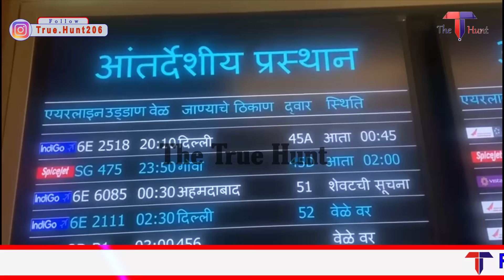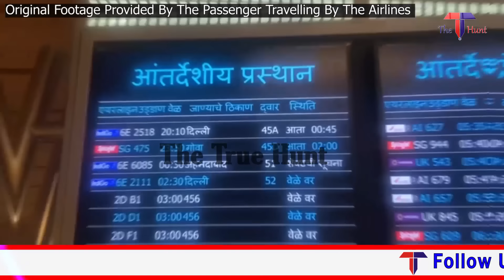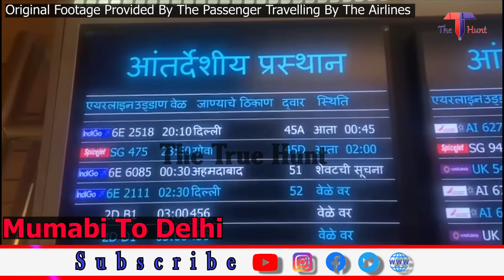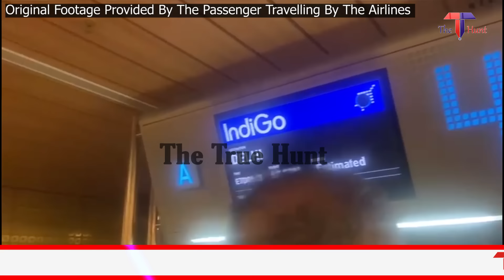Mumbai Delhi Indigo की उड़ान की देरी से चलने के कारन,Passenger को 8 घंटे Delay का सामना करना पड़ा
Mumbai Delhi Passenger flying from flight number 6E2518 on 27 th April 2023 faced a long delay . The flight, which was supposed to be boarded on 1925 Hr, took off on the next day 4 am in the morning. As per the information received from the travelling passenger, first, the message of delay was received at 6:30 in the evening when almost everybody reached the airport, further from there on several reasons were given by the airline in the duration 8 hours delay in which the plane did not start from Udaipur due to bad weather, agencies conducted a search on the plane, the pilot flying hours completed so getting some other pilot from Delhi, also passengers mistakenly were made stand in the queue of flight of Ahmedabad. There was all Chaos in the airport and an argument between the flight staff of Indigo and the passengers on Terminal 2 was also reported. Where the upset and tired passengers expected that in the era of technology and artificial intelligence,  timely information and arrangements regarding the delay of domestic flights should be made on time, especially with such good service-providing airlines like Indigo.